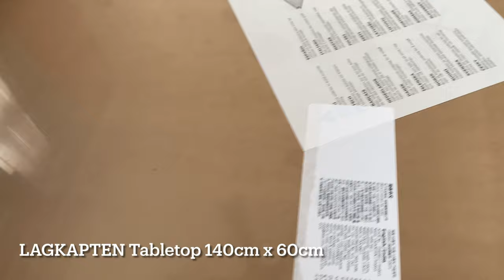My IKEA Desk Setup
I bought a new table top from IKEA for me and my brother to put in our room

i bought a table lamp so we can do work at night with enough lights because our room lights create shadows when we do stuff and it is hard to see what you are doing

I also bought a cable manager for my extension to connect all of my chargers and plugs I need to use without compromising the table on top and also legroom at the bottom and it makes the cables carefree out of sight and out of mind

credit to Maziq for the Lofi background music

Edit using iPad Pro: iMovie

here are the links for each item